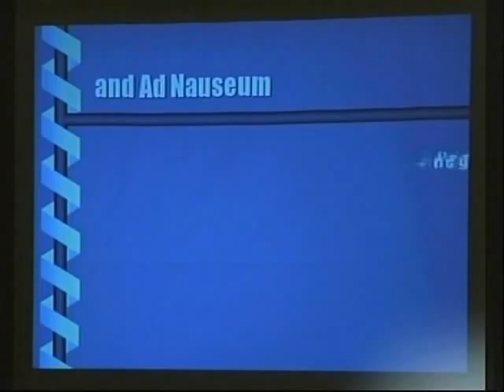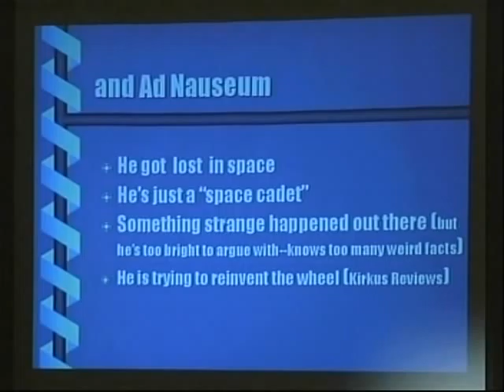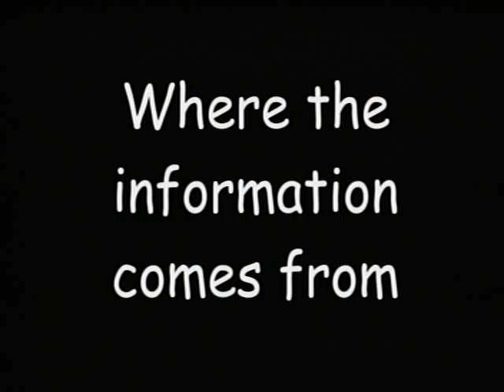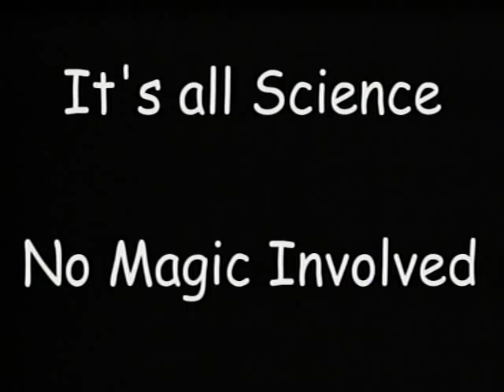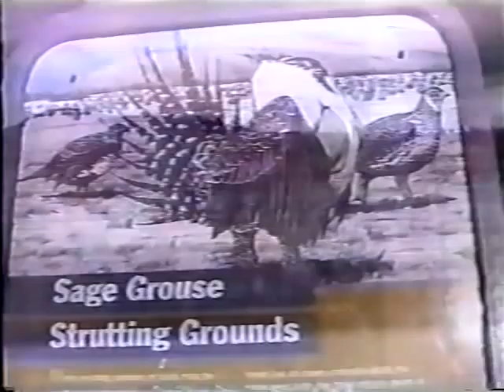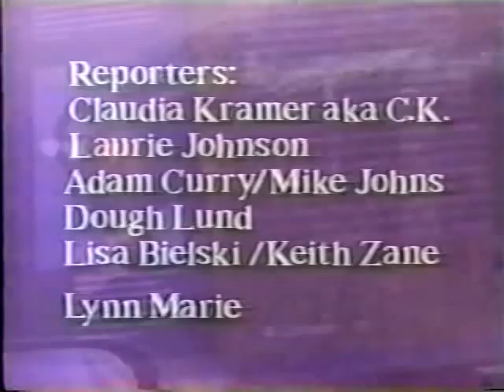A visit with a person oh High Strangeness You did What, and When? 2 of 4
CRV with Lynn Buchanan